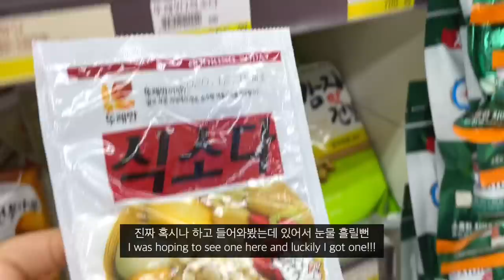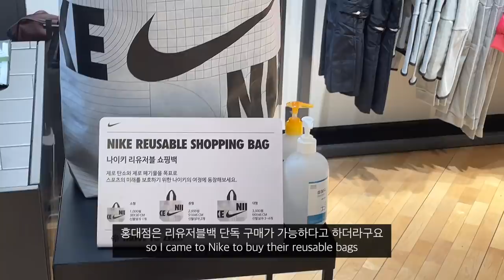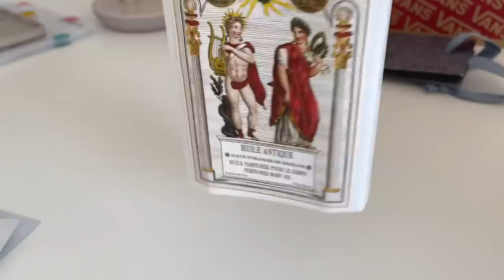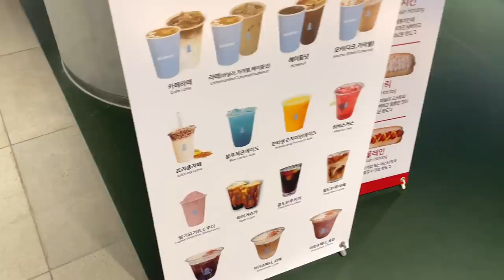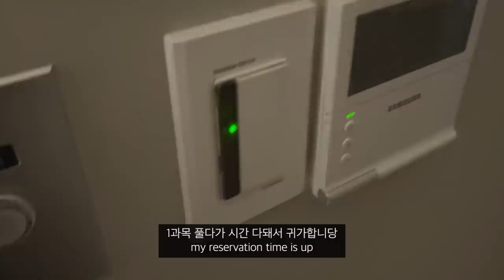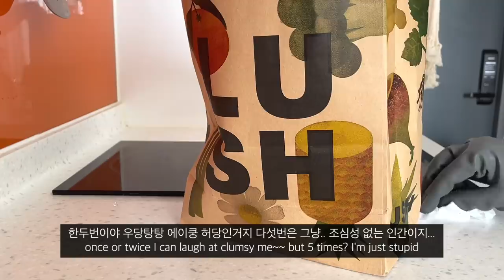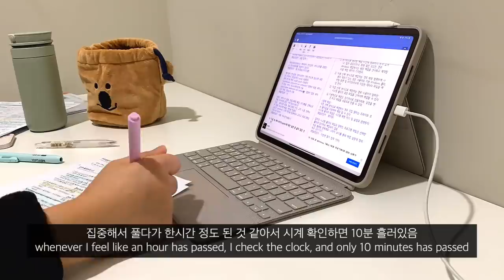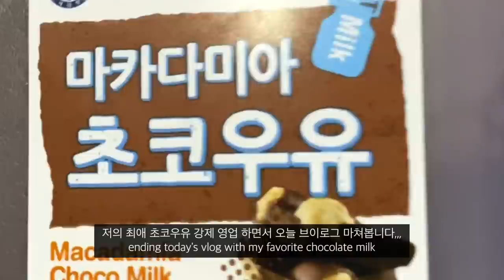VLOG | 어쩔컴활 브이로그, 생일선물 언박싱, 달고나 밀크티 만들기, 고추장찌개 끓여먹는 자취생의 일상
안녕하세요 욜리 여러분!! 이번주도 잘 보내셨나요?
날씨가 급격하게 추워지면서 일교차가 큰 요즘입니다..
여름보다는 겨울을 좋아하는 편이라 쌀쌀해진 날씨가 기분 좋으면서도
가을은 대체로 어디로 간건지 넘나 당황스럽구요
슬슬 수족냉증이 도지고 있어서 괴롭네요...
요즘 다들 마스크를 쓰고 다녀서 감기에 쉽게 걸리진 않겠지만
그래도 너무 춥지 않게 입고 다니시길 바랍니다!
오늘 영상도 재밌게 즐겨주세요 :)